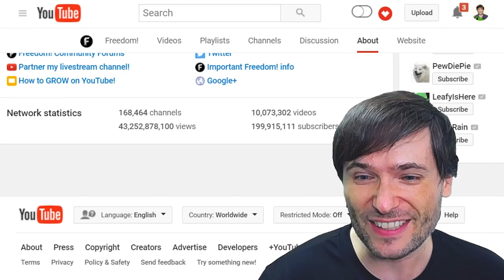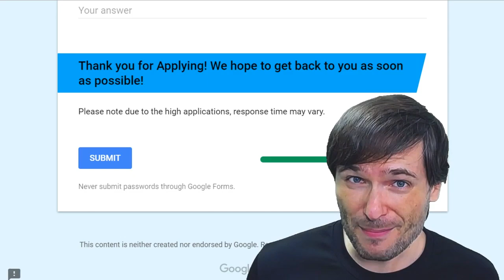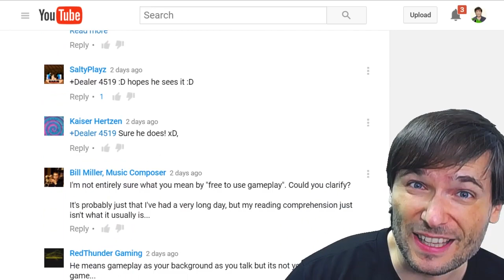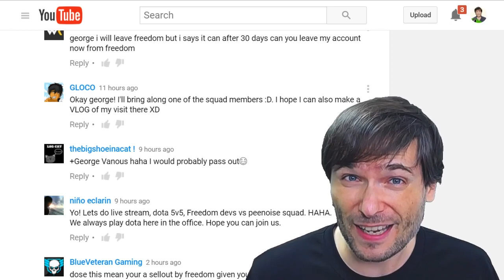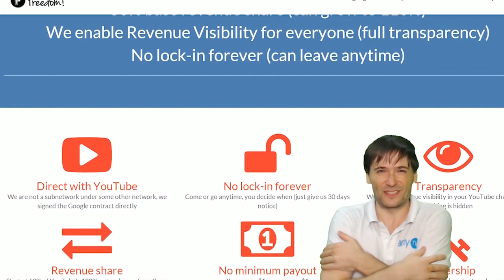★ 199.9 million subscribers - soooo close!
- To celebrate, how about a new 2,000 slot minecraft server for you?

▼ Level 1 collaborations in this video

▼ Heartbeat

▼ Freedom!

▼ Music